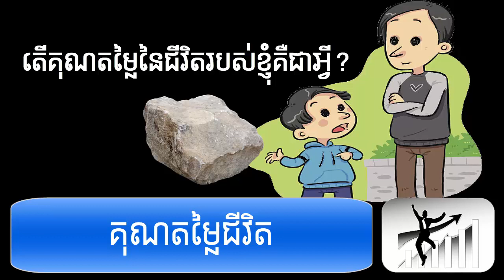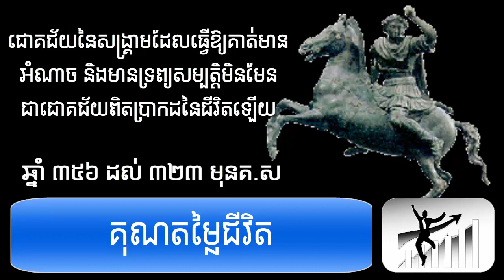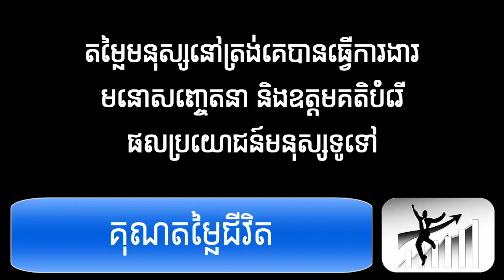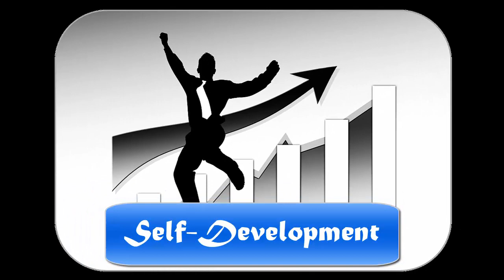Value of Life | គុណតម្លៃជីវិត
Self-Development Chanel is created to share some knowledge for people who like to learn and develop himself or herself to go to the top.